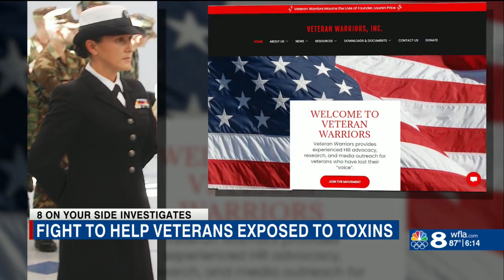BURN PIT BATTLE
LOCAL VETERAN FIGHTS TO KEEP HIS WIFE'S FIGHT ALIVE.